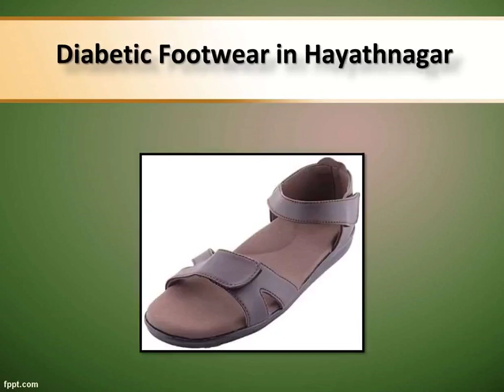Diabetic footwear in Manikonda, Diabetic footwear in Madhapur - Diabetic Ortho Footwear India.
Buy Diabetic footwear Online at best prices in India. Diabetic Ortho Footwear India diabetic footwears are designed to provide comfort and protect the feet.